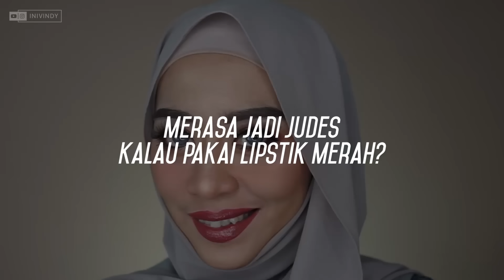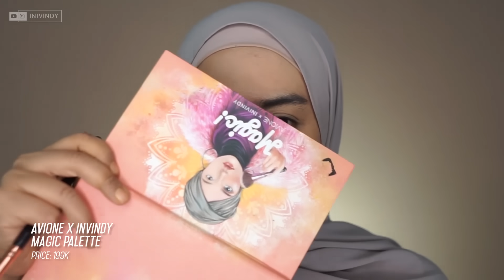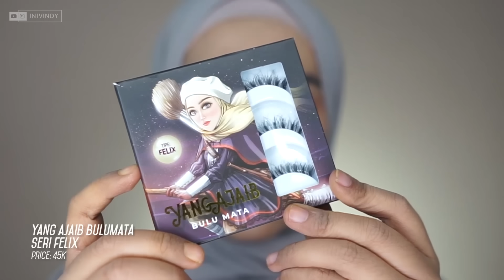GAK PEDE PAKAI LIPSTICK MERAH?! TIPS JITU BIAR WAJAH TETEP KALEM! + DO N DONT'S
Buat kalian yang ga pede pakai lipstick merah? dan pengen pakai full red lipstick selain di ombre?
simak tips-tips nya berikut ini! Warna=warna lipstick kesukaan? coming soon yahhh...